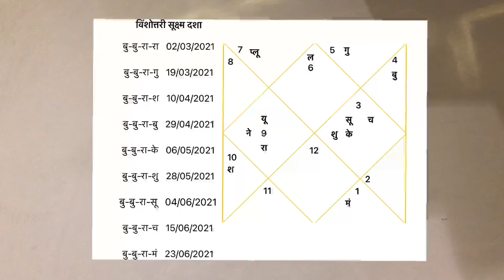Rhea Chakraborty Big Boss House Entry Prediction